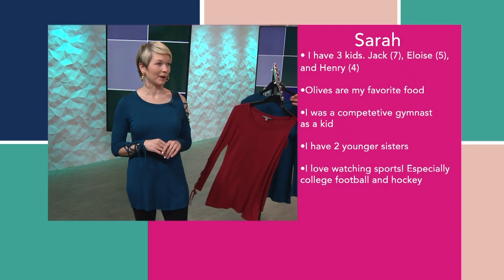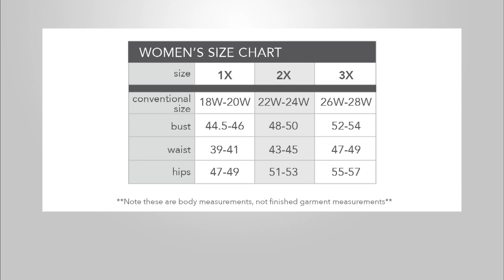KATE & MALLORY: LONG SLV SCOOP NECKLINE HILO HEM TOP W/CUT OUT SLV & SHLDR DTL